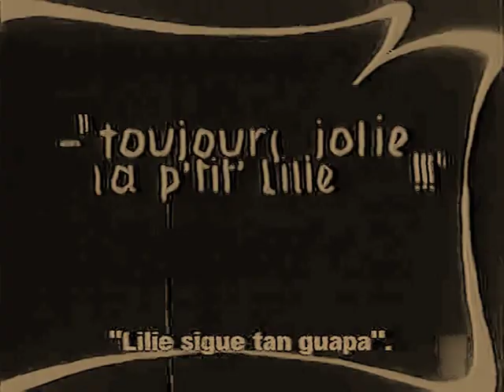La p'tite Lili 1927 - Catherine Hessling (Alberto Cavalcanti)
Alberto Cavalcanti

Available films

1929 Le capitaine Fracasse
1928 Yvette
1927 La p'tite Lili (short)
1927 En Rade (Sea Fever)
1926 Rien que Les Heures (Nothing But Time)  Upgrade

and some sound titles.

Assistant Director:

1925 Feu Mathias Pascal
1924 La galerie des monstres  (upgrade)

редкие фильмы
희귀 한 영화
أفلام نادرة
レア映画

字幕：英語、スペイン語、ポルトガル語